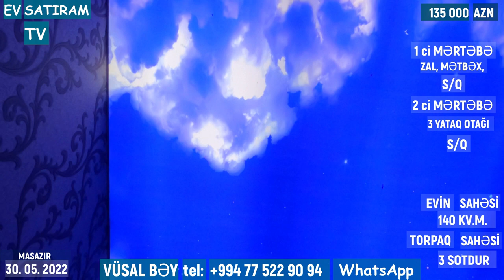TAM KUPÇALI HƏYƏT EVİ SATILIR /Недвижимость в Баку / EV SATIRAM TV/ HƏYƏT EVLƏRİ 2022